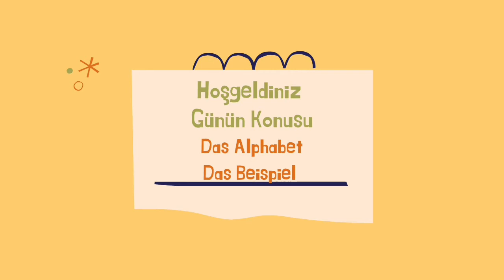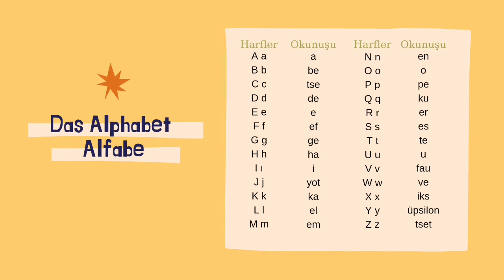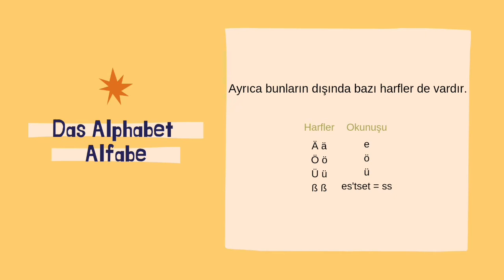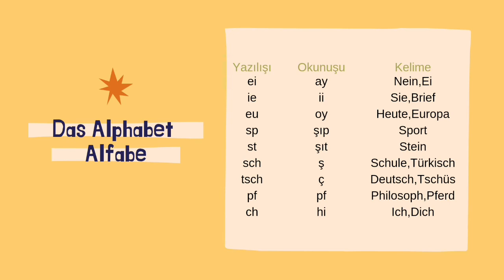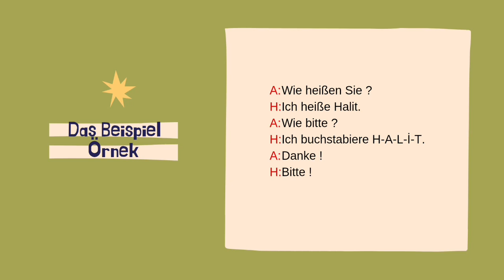Almanca Alfabe | Telaffuzu | Hakkındaki Bilgiler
Merhaba arkadaşlar, bugün sizlerle birlikte Alman alfabesini ve harflerin okunuşlarını öğreneceğiz. Bazı önemli bilgilerde paylaşacağım sizlerle bu derste. İyi çalışmalar :)

KANALIM HAKKINDA

Herkese merhaba arkadaşlar, ben Halit Ümit, Youtube kanalıma hoş geldiniz ! Yabancı dilleri en kolay ve etkili şekilde öğrenmeniz için elimden geldiğince yardımcı olacağım. Sizlere hem öğreteceğim hem de rehberlik edeceğim. Şimdilik kanalımda sizler için Türkçe, İngilizce ve Almanca öğretiyorum. Yabancılar için Türkçe ve Almanca videolarım var. Türkçe konuşanlar için İngilizce ve Almanca öğretiyorum. Her Pazartesi ve Cuma olmak üzere haftada iki kez video yüklüyorum. Benimle birlikte, farkına varmadan kolayca öğreneceksiniz. Bu dil yolculuğunda sizlere rehberlik edeceğim.